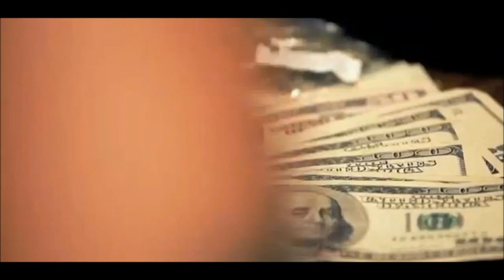Mac Lucci-Cali Life